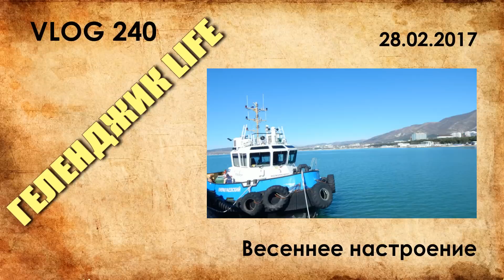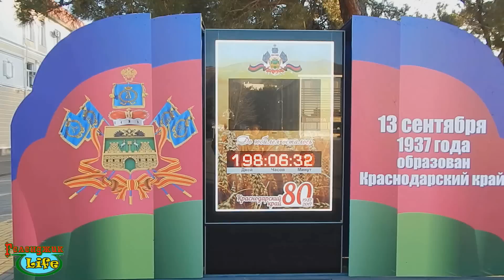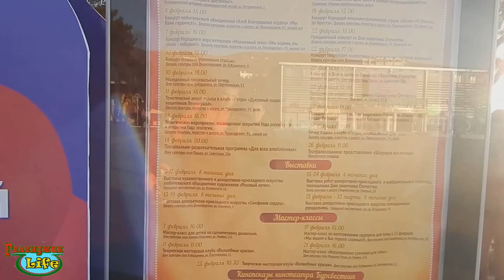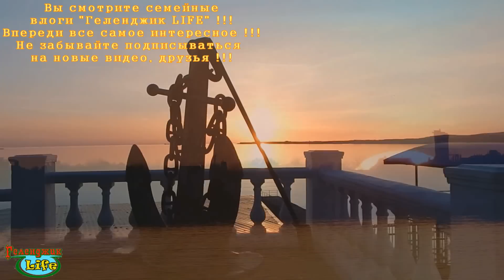VLOG 240 Геленджик LIFE Весеннее настроение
Гуляем по набережной, наслаждаемся отличной погодой!